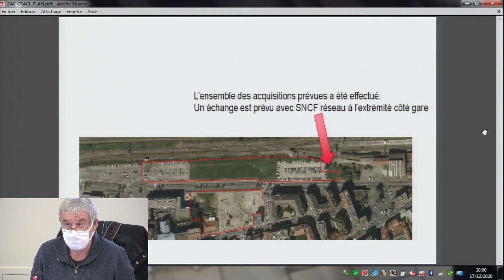07 - ZAC Etoile Sud-Ouest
ZAC Etoile Sud-Ouest
- Approbation du Compte Rendu Annuel à la Collectivité (CRACL) au 31/12/2019